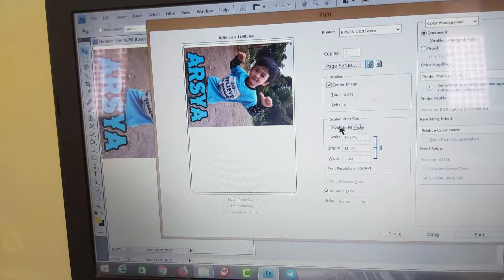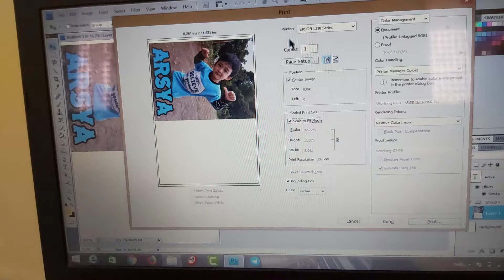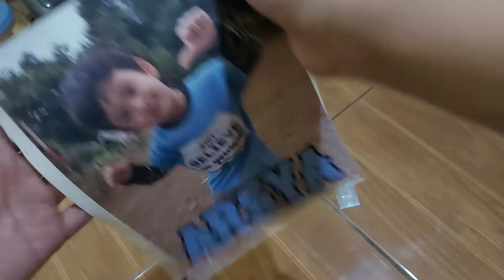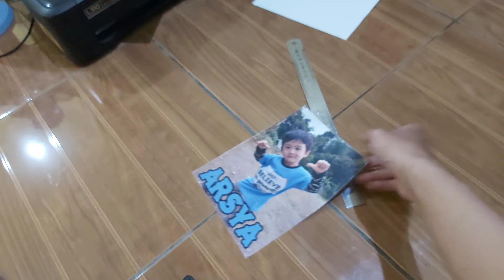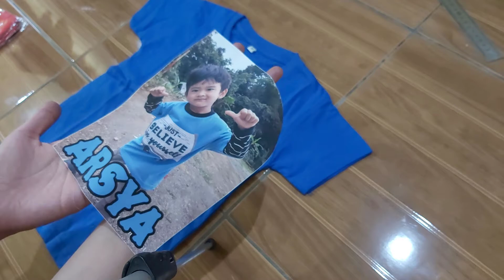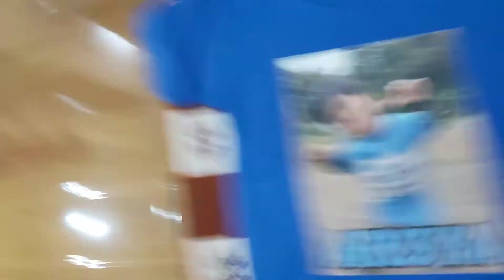TRANSFERPAPER 3G JET OPPAQUE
Sablon sendiri dirumah dengan mudah
alat yang dibutuhkan :
1.desain untuk siap cetak
2.printer dengan tinta pigment
3.kertas transferpaper merk 3G JET OPPAQUE
4.kertas tahan panas (untuk melapisi saat sablon disetrika)
5.setrikaan